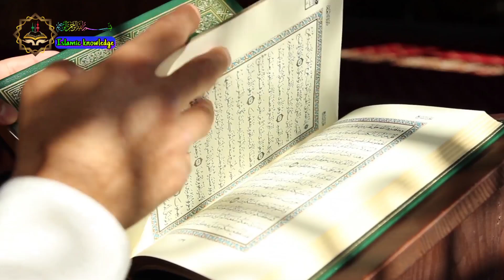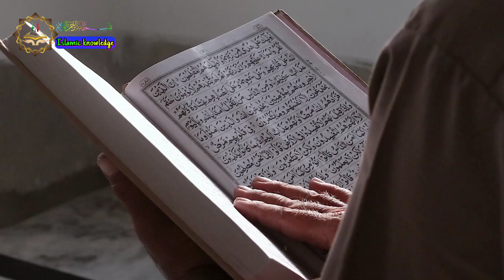Bakra Eid very important video | बकरा ईद में 1 काम करो कुर्बानी का सवाब मिलेगा